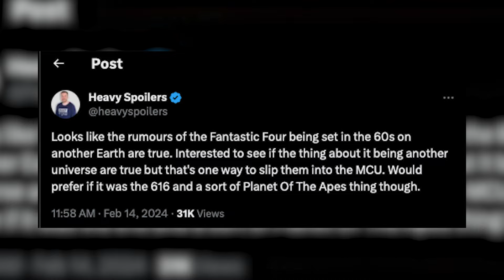My Thoughts on the Fantastic 4 Cast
Today we are breaking down the Cast announcement of Marvel Studios' Fantastic 4. Vanessa Kirby will be playing The Invisible Woman, Sue Storm. Ebon Moss-Bachrach will be playing Ben Grimm or 'The Thing'. Joseph Quinn will be playing Johnny storm 'The Human Torch'; and Reed Richards, Mister Fantastic, will be played by none other than Pedro Pascal.

What do you think about this cast for the highly anticipated marvel film?